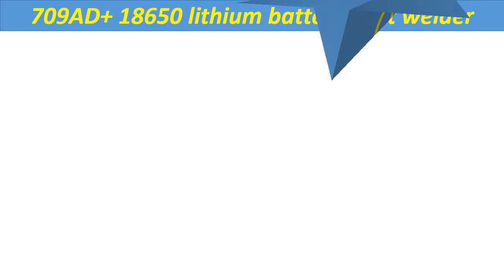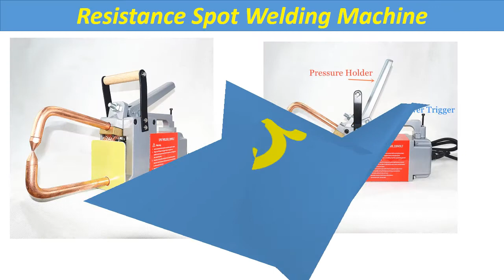Top 5 Best Spot Welders In 2020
Check The Link for Buy & Details:
1. Stainless Steel Spot welding machine Laser Welding Automatic Numerical Control Pulse Argon Arc Welder Jewelry Spot Welder

2. SUNKKO 737G+ 4.3KW Spot Welding Machine For 18650 Batteries Nickel Strip Connection Battery spot Welder High Power Welding Pen

3. Resistance Spot Welding Machine 230V/110V Welding Thickness 1.5+1.5mm Steel Plat CE Portable Spot Welder

4. SUNKKO 797DH 18650 battery spot welding machine 3.8KW High Power spot welder thickness up to 0.35mm precision Pulse spot welder

5. 709AD+ 18650 lithium battery spot welder induction automatic high power spot welding machine 3.2KW spot welder Battery welders

The Best Spot Welders In 2020
The Best Spot Welders Review
Best Spot Weld Cutters 2020
Top 5 Best Spot Welders
Spot Welders
Best Portable Welding Machines
Best Welding Machines 2020
best TIG Welding Machine
Best Welding Equipment Spot Welders
Spot Welding Gun
industrial spot welder
spot welder amazon
lincoln spot welder
spot welder battery
stark spot welder
miller spot welder
automotive spot welders
spot welding
Spot Gun